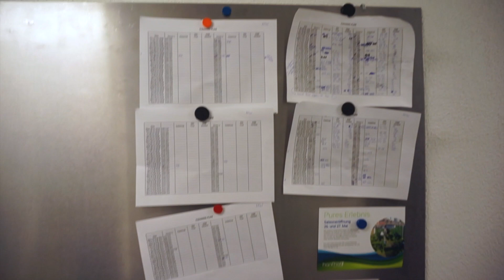dorm tour! | study abroad @ eth zürich / switzerland🇨🇭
Tour of my dorm and room at ETH Zürich in Switzerland!

I'm doing an exchange in Switzerland this semester at ETH Zürich in the Department of Computer Science / Informatik!